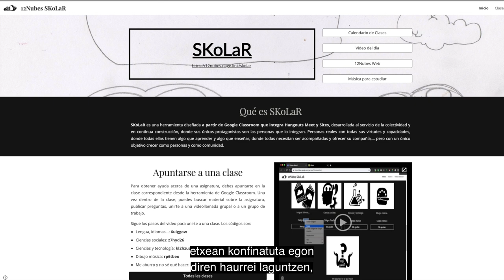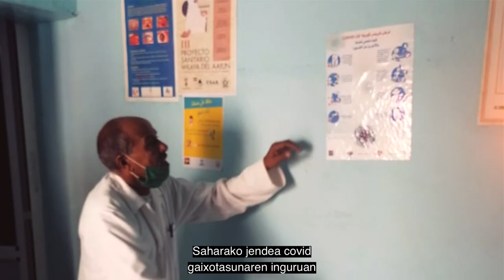Gazteak eta haien ekarpena COVIDaren aurrean / La juventud y su aporte frente a la COVID-19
Bideoan, gazteek COVID-19ren aurrean egindako prebentzioaren eta sentsibilizazioaren arloko hainbat ekimen erakusten dira, bai hemen, bai munduko hainbat herrialdetan (Kolonbia eta Sahara, besteak beste). Vanesa, Mohamed, Maria Camila eta Antoniok gazte boluntario gisa hainbat erakundetan egindako ekarpena erakusten digute, eta lan desinteresatu horren balioa mahai gainean jartzen dute, munduko ziurgabetasun une hauetan.

El video muestra diferentes iniciativas en materia de la prevención y sensibilización frente a la COVID-19 realizadas por personas jóvenes, tanto aquí como en diferentes países del mundo (Colombia y Sáhara, entre otros). Vanesa, Mohamed, Maria Camila y Antonio nos muestran su aportación como personas jóvenes voluntarias en distintas organizaciones y ponen sobre la mesa el valor de ese trabajo desinteresado en estos momentos de incertidumbre mundial.